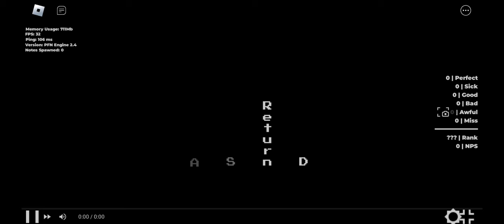Project Funk Night - SHUCK Remix (SML Movie: Resurgence) FC | ROBLOX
What you're seeing here in the video is the official gameplay of the song, "Shuck" from SML Movie: Resurgence in Project Funk Night, a RO-FNF game.

This might be one of the last videos I'll ever make of this game. The developers wanted to discontinue updates for the game and decided to share what they had. Overall, I'm glad to participate in such a wonderful game. I'll miss it.

For the song itself, I wish the developers transcribed Does Bad Things Guy more accurately.

Timestamps / Chapters:
0:00 | Intro
0:39 | Does Bad Things Guy speaks.
2:13 | Rose sings.
2:25 | Marvin sings along with Rose.
2:35 | Does Bad Things Guy cuts open a corpse.
3:04 | Shuck Lyrics!!!
5:04 | The Secret Door
5:38 | Outro

The people that run this channel are much superior to an average content creator as we provide our specialties in the use of glitching or modifying (our gimmicks) to our gameplay of FNF games on Roblox! It is one of the many "significant" channels here on YouTube that cover many Roblox FNF games. The channel typically plays popular songs, new mods added in recent updates, and we also post teasers of certain FNF games on Roblox to gather your attention. So if you want to see the latest cool songs from any Roblox FNF game, make sure to subscribe if you wish and turn on notifications to never miss an upload. (The people that run this channel have been obligated to inform all of you this information.)

Roblox is an immersive platform for connection and communication. Every day, tens of millions of people come to Roblox to explore, play, learn, and connect with each other in 3D immersive digital experiences– all built by our global community of creators.

Friday Night Funkin' is a rhythm game that doubles as a playable cartoon. You have your girlfriend, but her folks don't dig you. In fact, they down right hate you, and it doesn't help that they're literal demons. And if that wasn't bad enough, it seems like just about everyone is looking to get in the way of you two enjoying some funkin' peace.
Friday Night Funkin' is a Newgrounds rhythm game made in HaxeFlixel originally created for Ludum Dare 47. Programmed by ninjamuffin99 with a soundtrack produced by Kawai Sprite and artwork created by PhantomArcade and evilsk8r, the game can be played on Newgrounds or played/downloaded for free on Itch.io. The plot of the game centers around Boyfriend trying to hook up with Girlfriend, but her ex-rockstar father Daddy Dearest doesn't approve of him. It's up to Boyfriend to rap battle his way through him and anyone else that stands in his way so that he can finally get freaky! Think you got what it takes? Friday Night Funkin' is an ongoing project that will continue to receive updates, bug fixes and new content. A full version of the game is currently in development, having been successfully funded via a Kickstarter campaign. Check the changelog here for information on the latest updates. The game is also open source to allow users to mod or simply look through its assets.